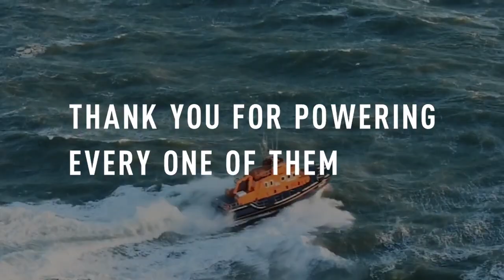RNLI 60-second update | The week in rescue | April 22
Join us for this week's 60-second update as we follow our lifesavers during another week of saving lives at sea around the British and Irish coast.